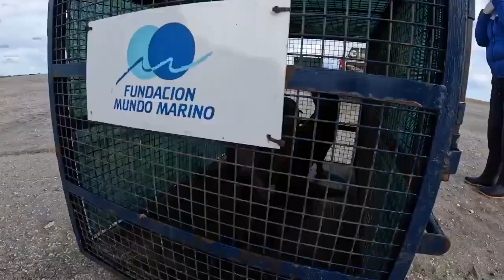Sea lion injured by plastic returned to the wild after recovery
A sea lion that was wounded by industrial plastic was returned to sea in Argentina on May 30, after spending three weeks in recovery.  The Mundo Marino Foundation, based in San Clemente del Tuyu, said the young male was found on May 11 with a deep wound on its neck from a plastic strap typically used in industrial packaging.  Veterinarian Bianca Mancini said the animal was treated with antibiotics and anti-anemics.  “In addition, the wound healed very quickly after the series of dressings that we carried out,” she said. “Along with the fact that he showed a good attitude and maintained a good body condition, the little sea lion showed that he was already fit to return to the sea.”  Footage shows the sea lion being released back to the ocean along with two other animals, and his rescue and injuries weeks prior. Mundo Marino Foundation via Storyful